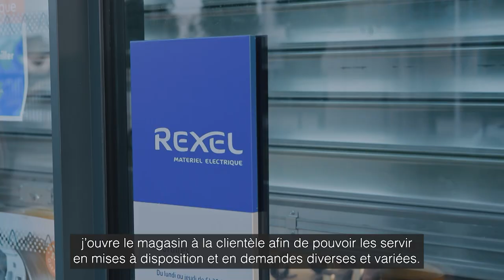Le métier de Commercial Agence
Découvrez le métier de Commercial Agence en vidéo ! Garant de la satisfaction client, il/elle construit une relation de proximité avec ses clients en leur apportant les réponses techniques à leurs questions et en assurant la bonne tenue de l’agence.